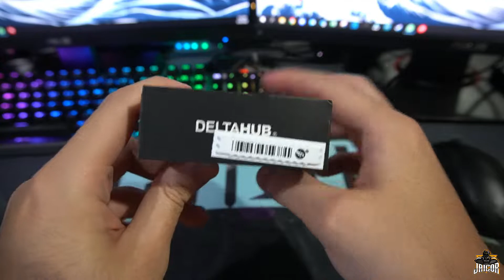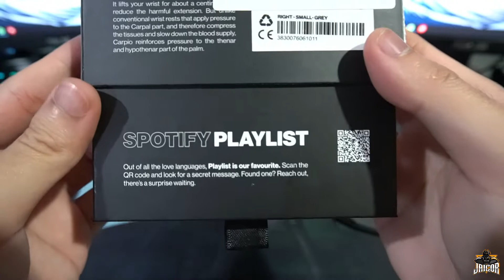[UNBOXING] Deltahub Carpio 2.0 - Ergonomic Wrist Rest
Trying out Deltahub's Carpio 2.0 to see what the fuss is about.

I personally use a mouse pad with gel to lengthen my "productivity" (aka gaming). But nowadays, my performance in FPS games increased drastically when I got rid of the mouse pad with gel.

However, for the actual productivity (aka work), the support that the wrist rest provides makes you work for days without any issues. It is a must have for me to have support on my wrist when using the keyboard and mouse.

I bought this in Dotlife Store in Bangkok, Thailand for 1190 baht.

Put Carpio on your lower palm on it, not on the wrist or forearm.

Carpio will glide together with your hand.

It can take a week or two to get used to it.